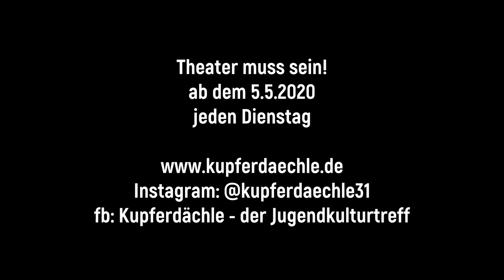THEATER MUSS SEIN! (Teaser) | Kupferdächle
Wie und wo spielt man Theater zu Zeiten von Corona, wenn die große Bühne tabu bleibt?
Genau: in den eigenen vier Wänden mit ganz viel Spaß und einer Prise Verrücktheit.

So probt und spielt zumindest unsere Junge Bühne 31 momentan. Neben wöchentlichen Online-Proben haben die Jugendlichen ihre Smartphones gezückt und unterschiedliche Texte zuhause selbst inszeniert. Das Ergebnis gibt es hier ab dem 5. Mai immer dienstags zu sehen.

Anlass ist der 6. Bundesweite Tag der Theaterpädagogik, der jährlich vom Bundesverband Theaterpädagogik ausgerufen wird.

Denn auch, wenn die Bühnen dieser Welt momentan nicht bespielbar sind, eines ist klar:

THEATER MUSS SEIN!

AKTUELL BLEIBEN!